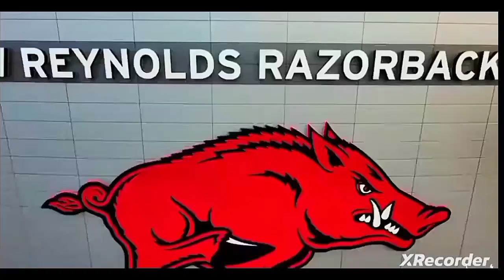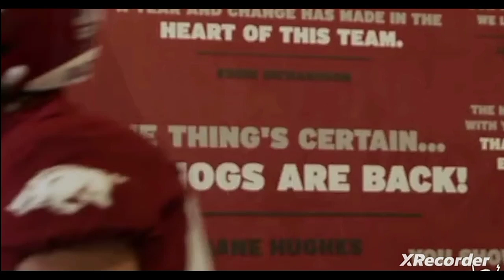Arkansas Razorbacks Edit